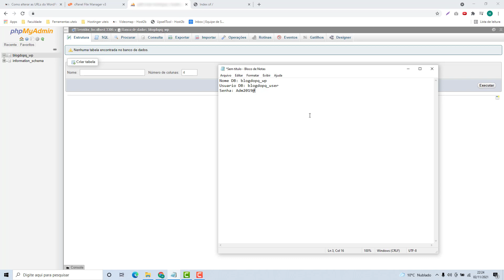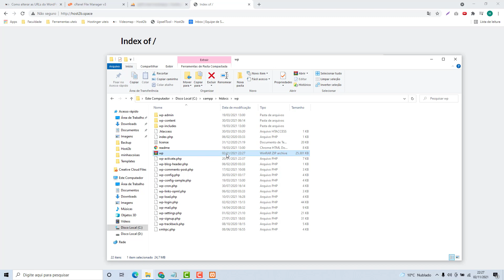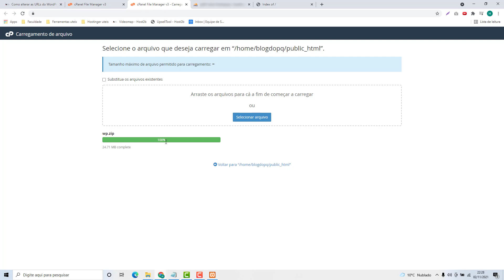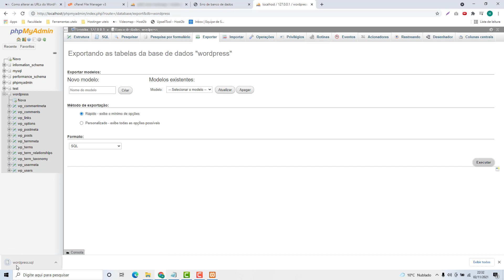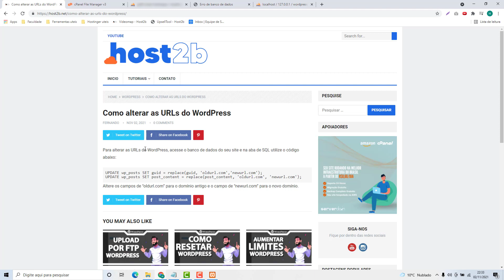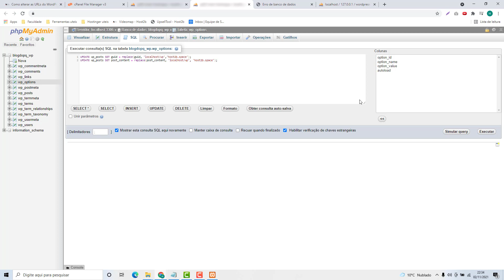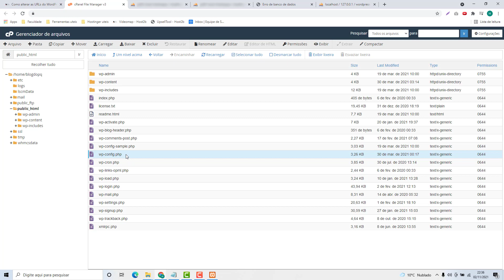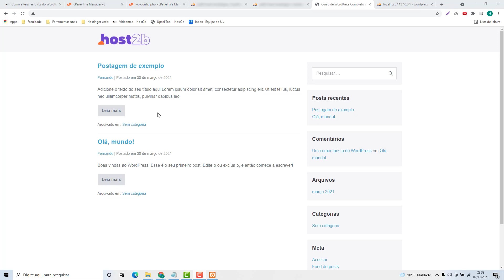Como migrar o site WordPress de localhost para o Bluehost (Rápido e Fácil) 2021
Aprenda Como migrar o site WordPress de localhost para o bluehost facilmente e em poucos minutos

NOTA IMPORTANTE!!!